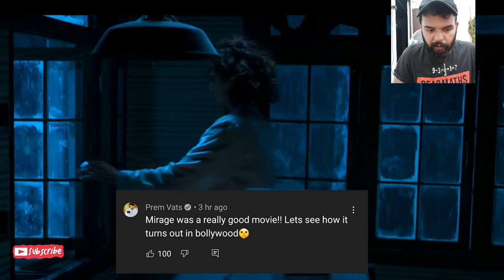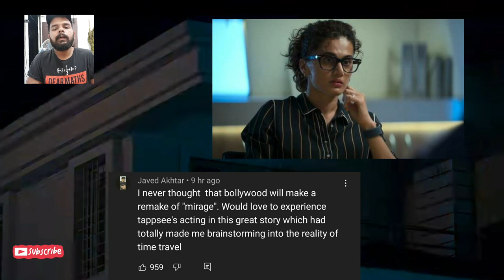Dobaara: See Your Evil trailer,tapsee pannu,rahul bhatt director: anurag kashyap 😲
Dobaara: See Your Evil Netflix